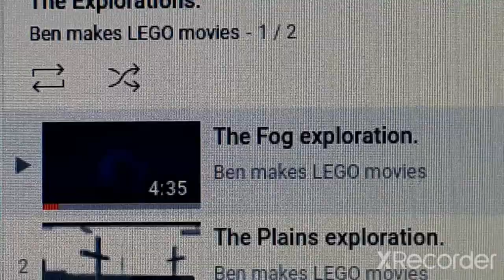New lore playlist